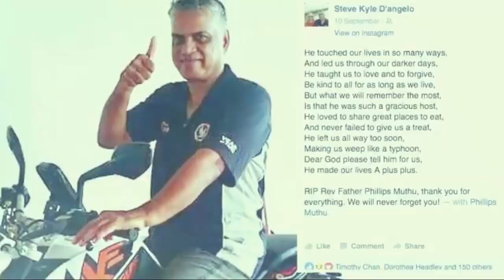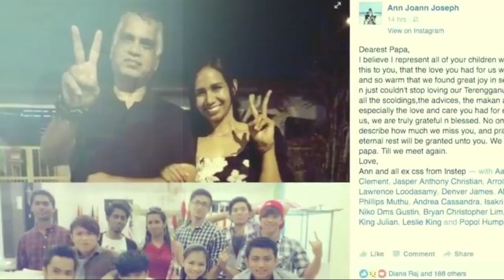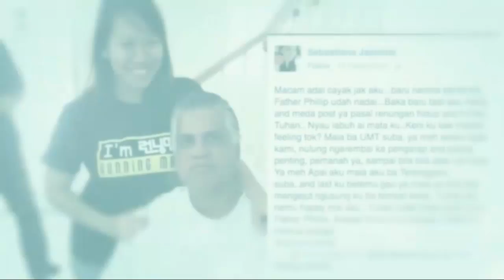Celebrating the Life of Rev Fr Phillips Muthu by Church of the Assumption